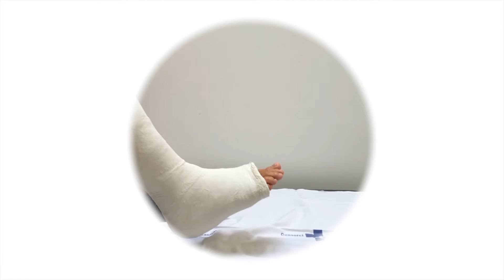4. Botina guix / Bota yeso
L’ objectiu d’aquesta sèrie d’exercicis será mantenir el moviment lliure dels dits del peu, el genoll i el maluc, així com potenciar la musculatura del quàdriceps.
El objetivo de esta serie de ejercicios será mantener el movimiento libre de los dedos del pie, la rodilla y la cadera, así como potenciar la musculatura del cuádriceps.